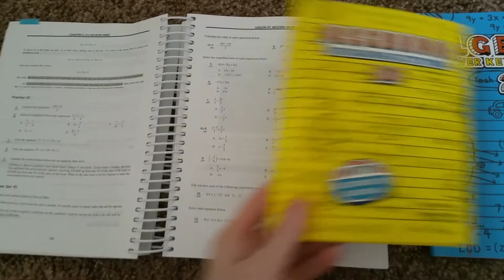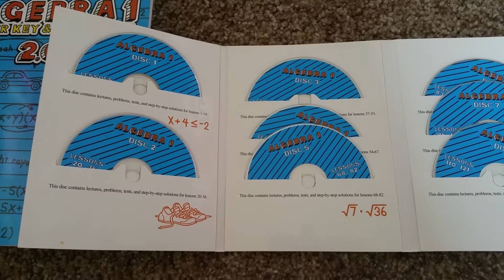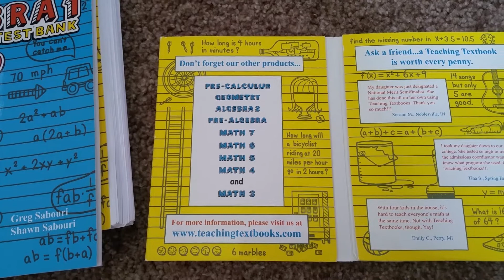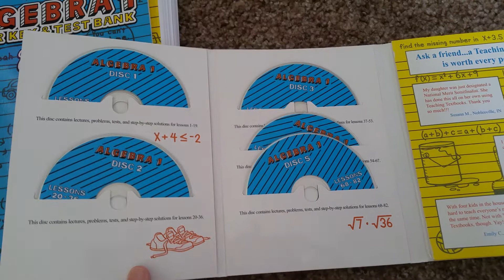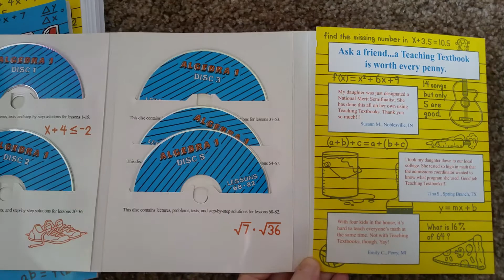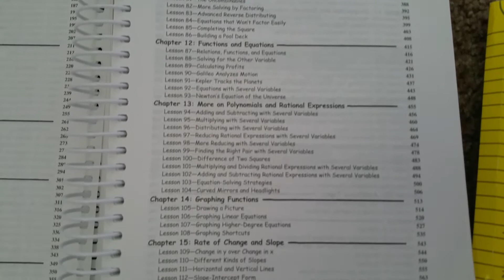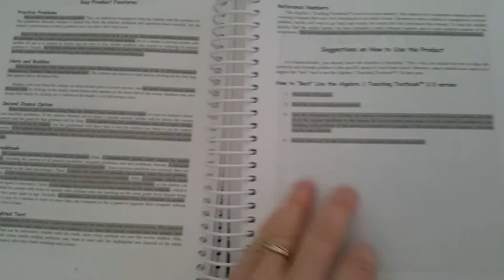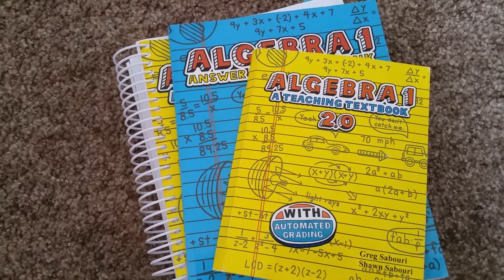Teaching Textbooks - Algebra 1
Homeschooling through high school is made easier with Teaching Textbooks! It's a math curriculum that comes with discs that you use on the computer.

Interactive, fun, easy to understand, grades itself, and kids love it.

No more ripping your hair out and/or tears when it comes to Algebra!! Score.